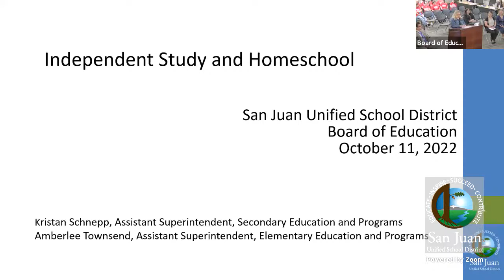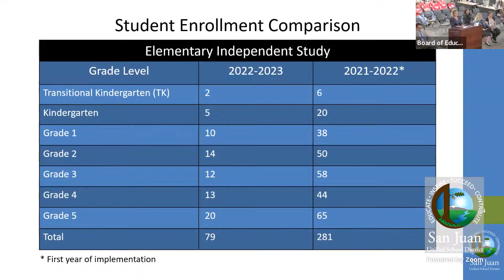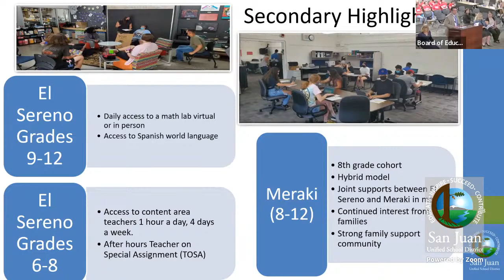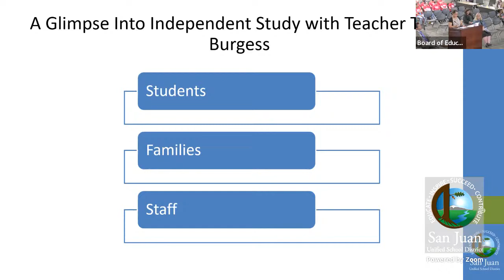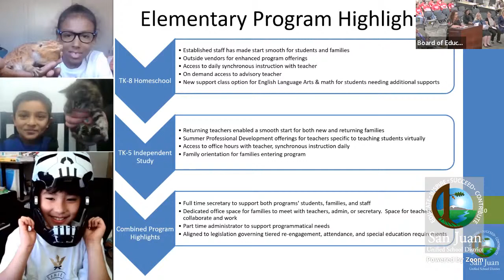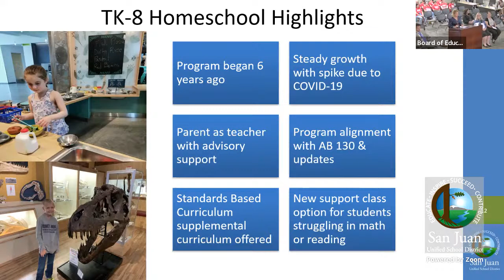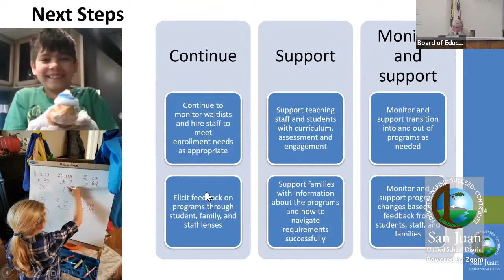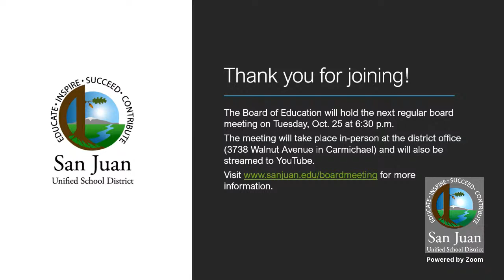San Juan Unified Board of Education Meeting - Oct. 11, 2022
The San Juan Unified Board of Education will hold a board meeting on Oct. 11.  Closed session is expected to begin at 5:45 p.m. and open session is expected to begin at 6:30 p.m. Final times are subject to change, please view the meeting agenda when available for full details.